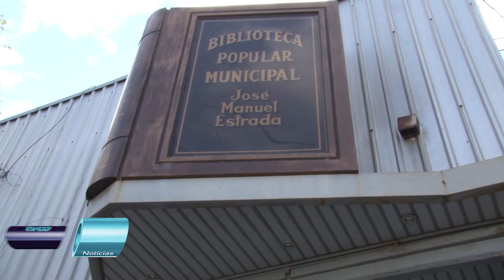TVCO Noti B5 parte 1